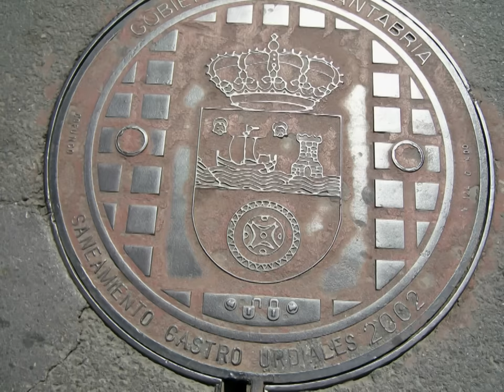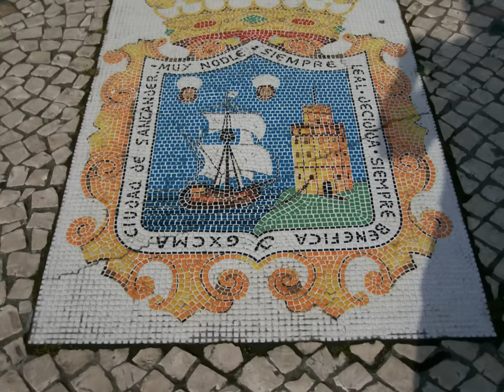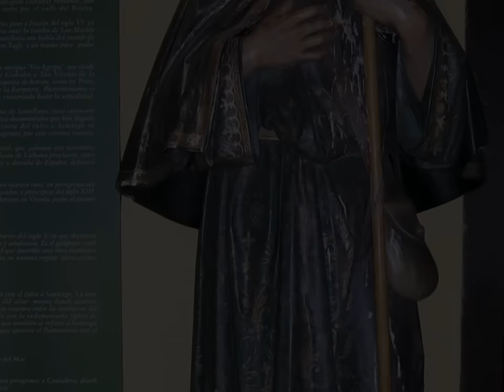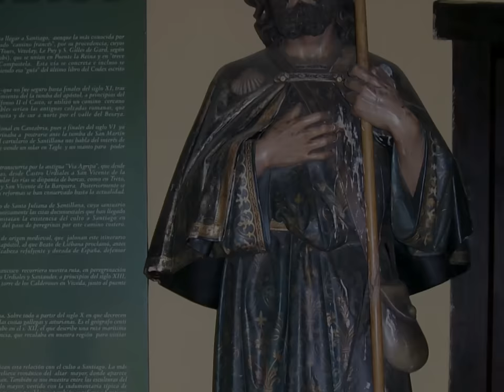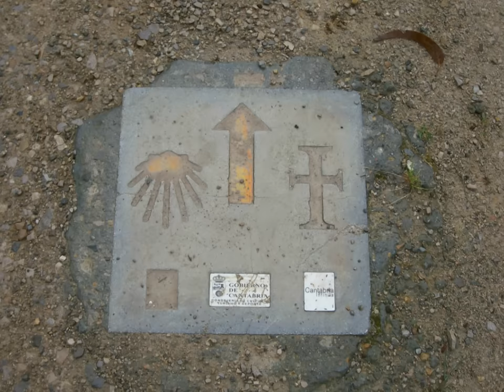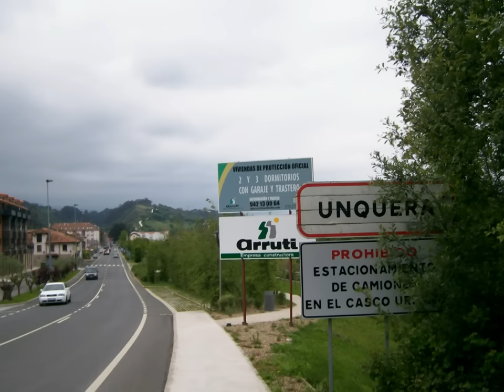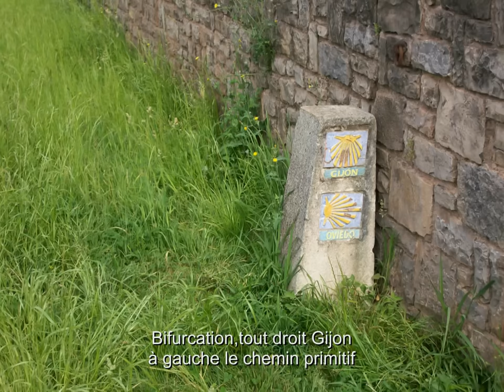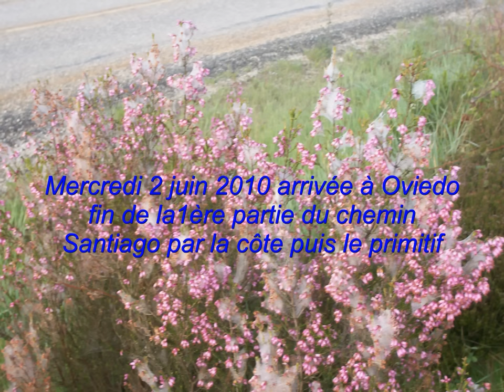Santiago par le camino del norte et le chemin primitif par Jean 1/2.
Mon chemin vers Compostelle par le chemin côtier du nord dit,Camino del Norte,puis le chemin primitif (el primitivo) effectué entre mai et juin 2010.
1ère partie De Bayonne à Oviedo